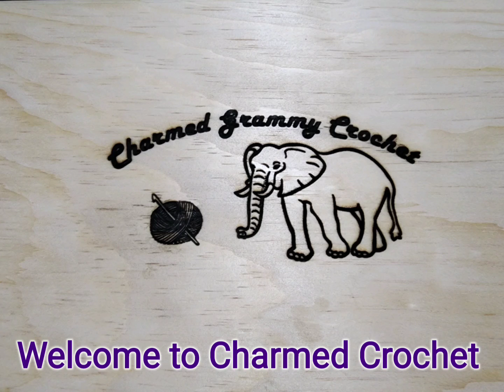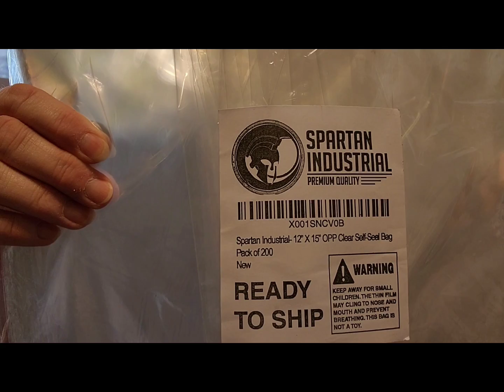Charmed Chatter #462 - Garage Sale yarn from Yarn it out!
Hello Everyone,
Happy  Hooking,
Lynette